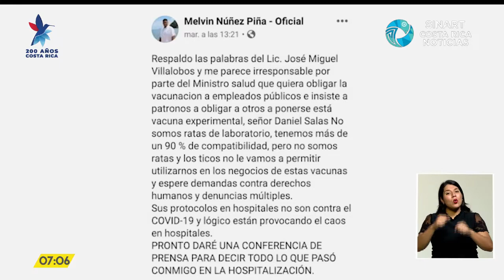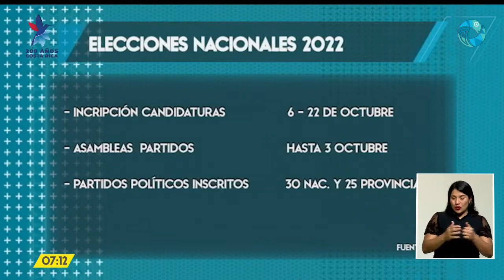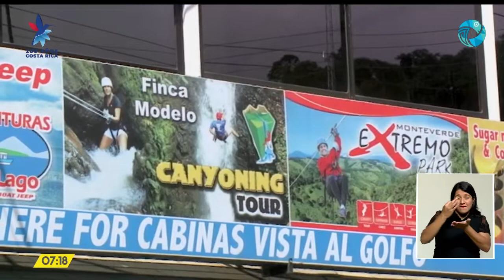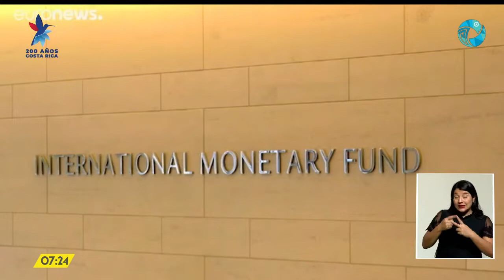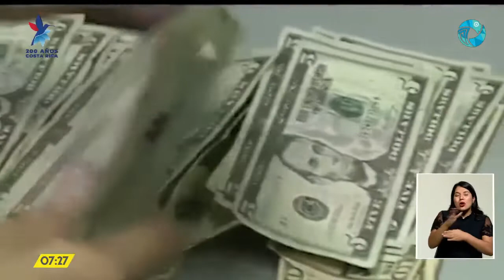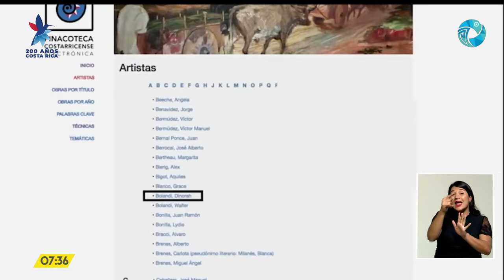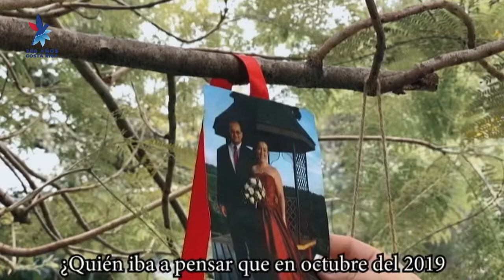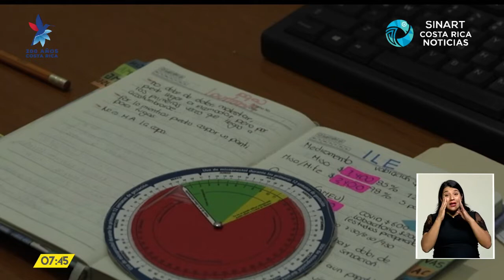Costa Rica Noticias - Estelar Miercoles 29 Setiembre 2021